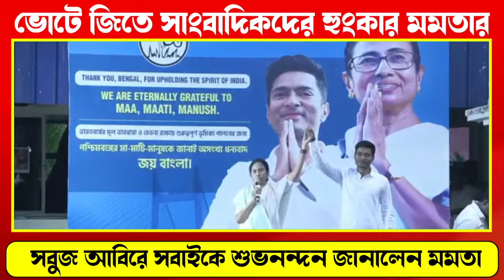ভোটে জিতে লাইভে মমতা হুঁশিয়ারি 🔴 LIVE সাংবাদিকদের হুঁশিয়ারি EXIT POOL নিয়ে কড়া বার্তা বাংলা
ভোটে জিতেই লাইভে মমতা 🔴LIVE সাংবাদিকদের হুঁশিয়ারি EXIT POOL নিয়ে পড়া বার্তা বাংলা মানুষকে ধন্যবাদ

ভোটের রেজাল্ট সামনেই তারপরে মমতা বন্দ্যোপাধ্যায় সরাসরি সবার মুখে জবাব দিলেন

সাংবাদিকদেরও কড়া বার্তা দ্বারা বুথ ফেরত সমীক্ষা দেখেছিলাম